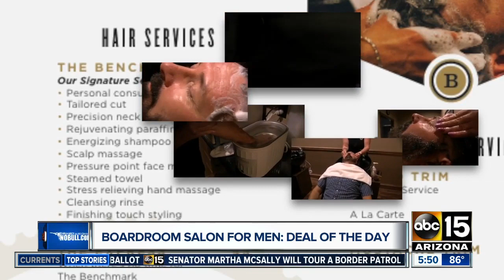Deal of the Day: Boardroom Salon for Men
Ladies, getting your hair done is a process that involves some pampering, but today, our Smart Shopper team is focusing on the men, teaming up with boujee barbershops to give your guys a similar experience and new do without breaking the bank.